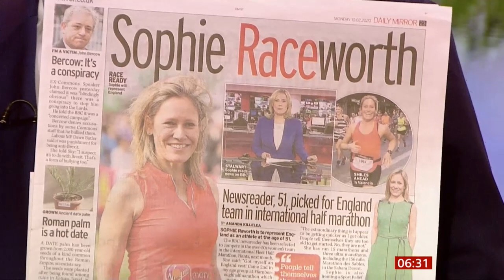Sophie Raworth picked for an athletic England team (UK) - BBC News - 10th February 2020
Newsreader Sophie Raworth has been selected to run a half marathon for England.